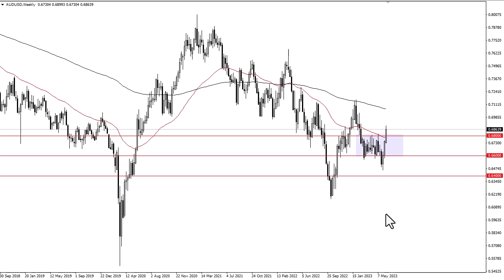AUD/USD Technical Analysis for the Week of June 19, 2023 by FXEmpire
The Australian dollar has rallied significantly during the course of the trading week, taking out the crucial 0.68 level.